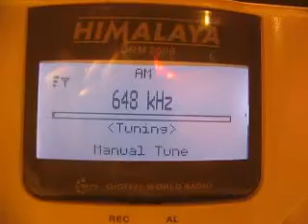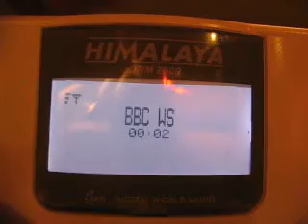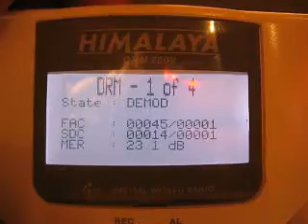DRM Himalaya DRM2009 DRM vs AM (AMSS)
Compared DRM vs AM (AMSS) by BBC on SV.